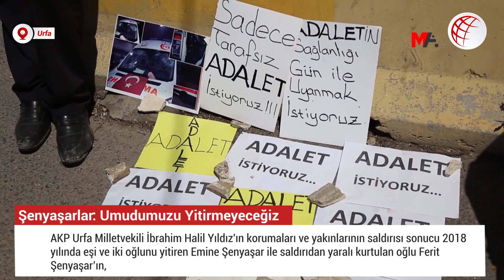Şenyaşarlar Umudumuzu yitirmeyeceğiz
"Adalet" nöbetini sürdüren Emine ve oğlu Ferit Şenyaşar, mücadelelerine destek çağrısında bulunarak, “Umudumuzu yitirmeyeceğiz” dedi.